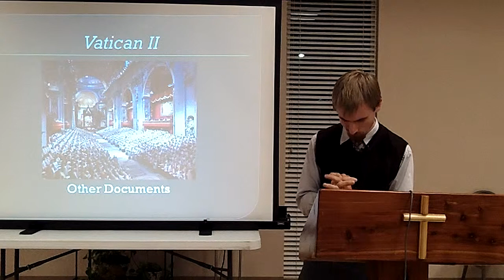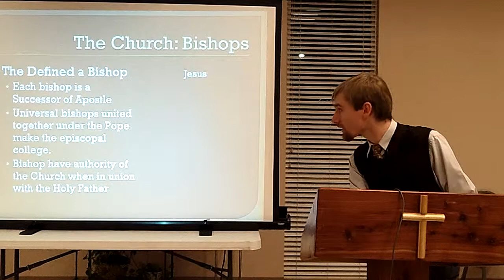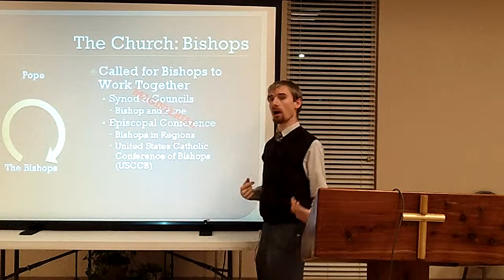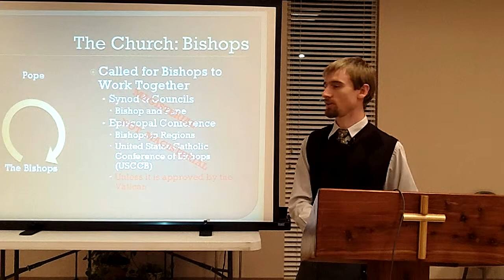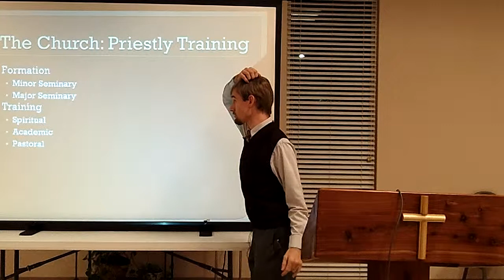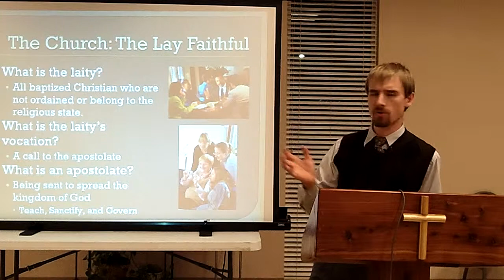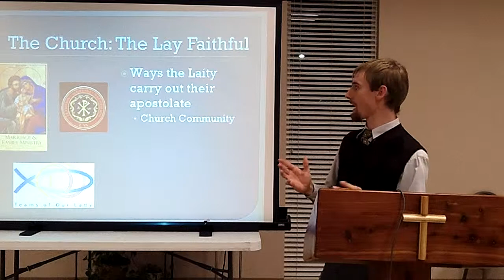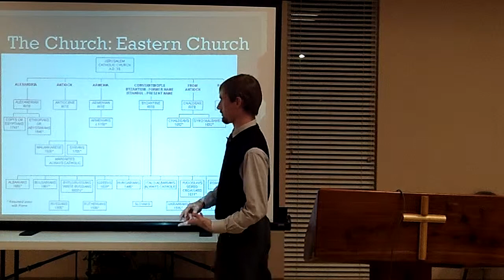Other Documents of Vatican II - Video 1